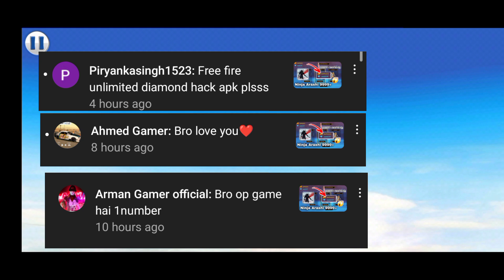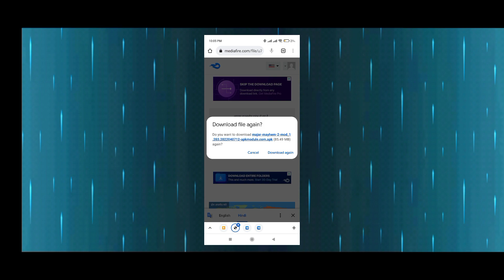major mayhem 2 || 2023